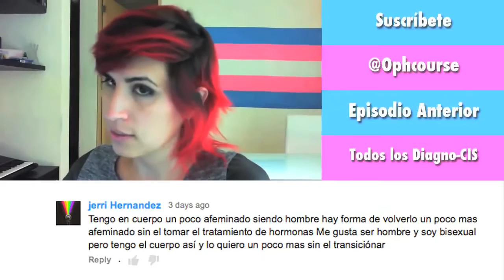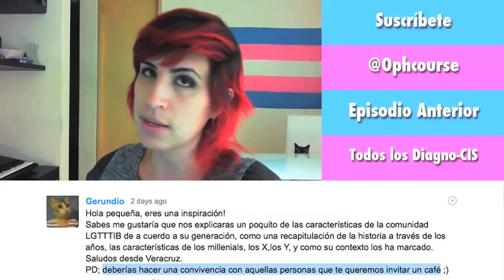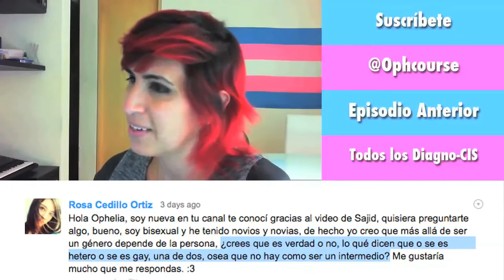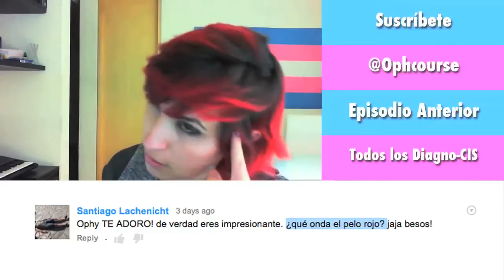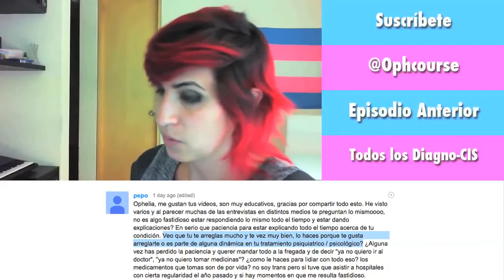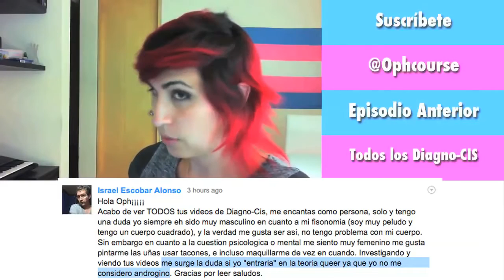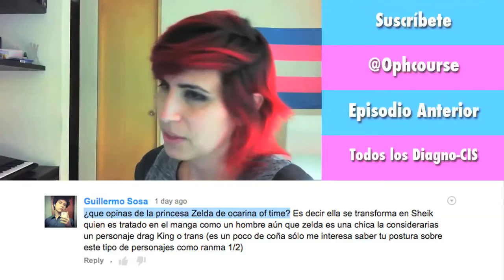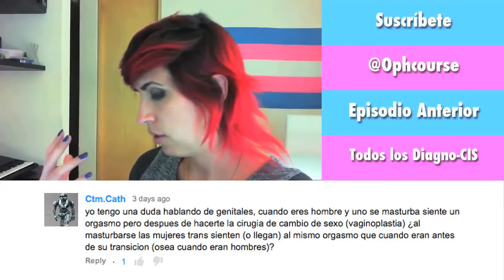Apps para ligar SeguroLigas | Diagno-Cis 016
Salir con gente usando apps para concerlas es ooootro cuento cuando eres trans. En alas de la campaña SeguroLigas en Soy Homosensual, aquí repaso un poco el complejo tema de salir en citas con gente random.. cuando eres trans.

La edición de este video, cortesía de Yare Saavedra denle follow o pásenle comentarios de como se ve :D